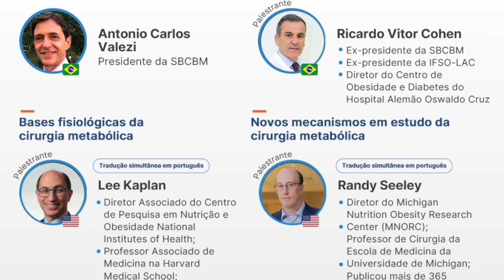Recado do Presidente #7 - Participe do Conecta Mundo!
No vídeo de hoje, o presidente da Sociedade Brasileira de Cirurgia Bariátrica e Metabólica (SBCBM) Dr. Antônio Carlos Valezi e o diretor científico Dr. Alvaro Albano convidam para a 1ª edição do Conecta Mundo!

Essa primeira edição tem como tema "Cirurgia Metabólica e seus Mecanismos" e conta com palestrantes renomados, entre eles Ricardo Cohen, Lee Kaplan e Randy Seeley. Além disso, você poderá participar de debates com especialistas brasileiros, como Marcos Leão, Denis Pajecki e Eudes Godoy.